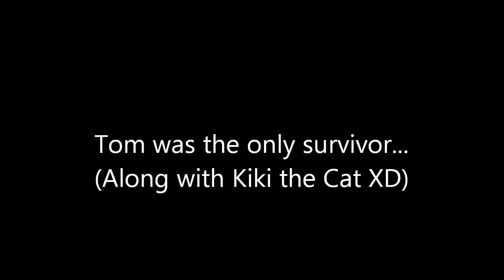Flint Lockwood Kills everyone on Earth with his Unstable creation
WERE ALL DEAD NOW...BECAUSE OF FLINT LOCKWOOD!